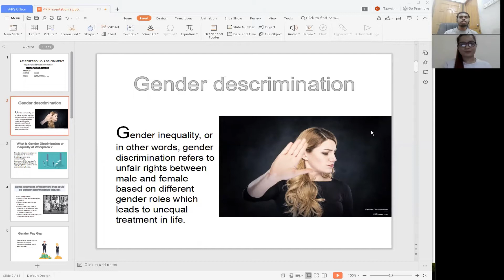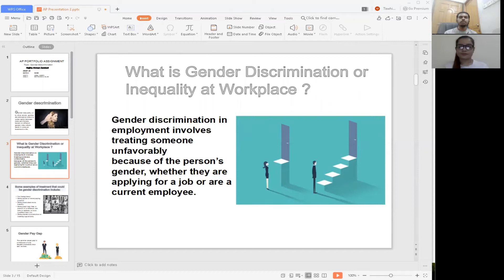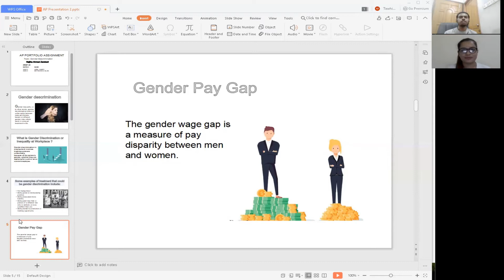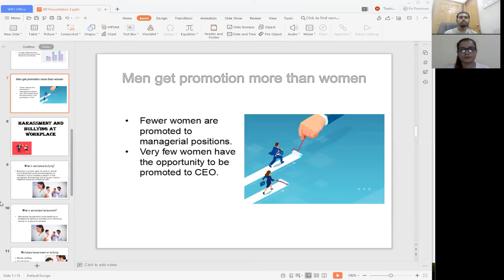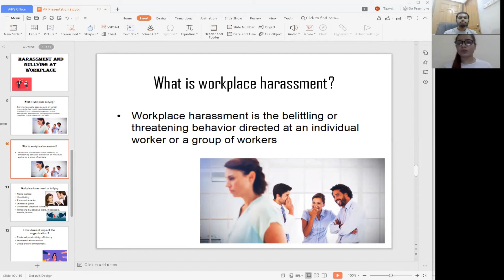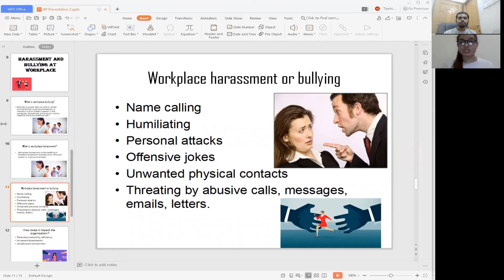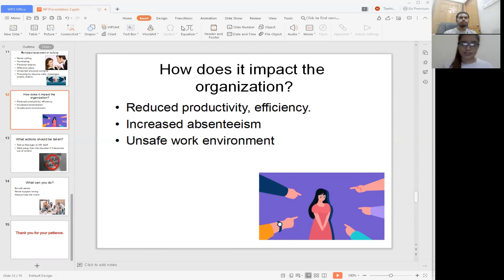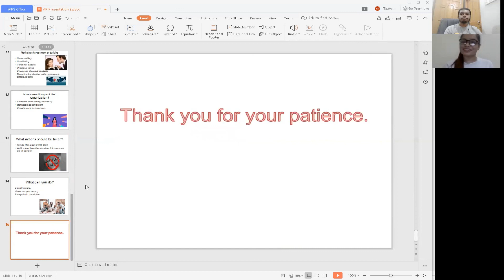AP Presentation Rehearsal Video By Tawhid & Adiba